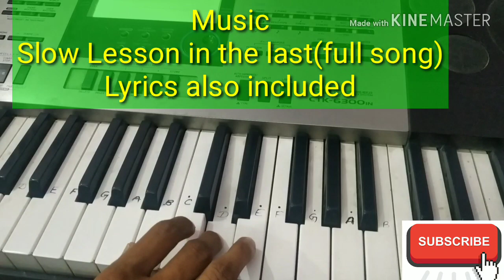Darshan Raval - Hawa Banke | हवा बनके | Nirmaan | HAVA BANKE PIANO | INSTRUMENTAL | LYRICS